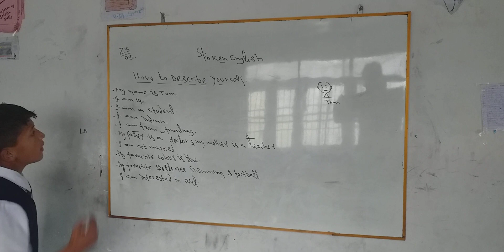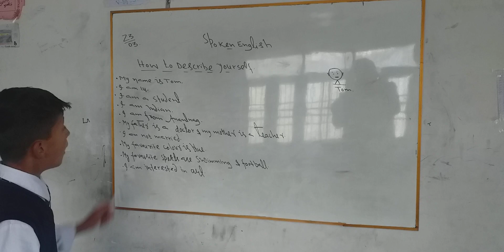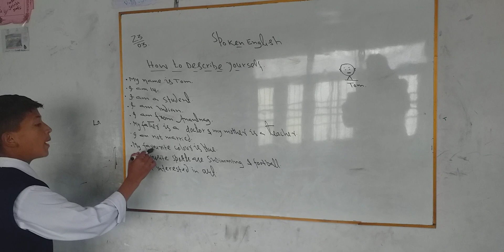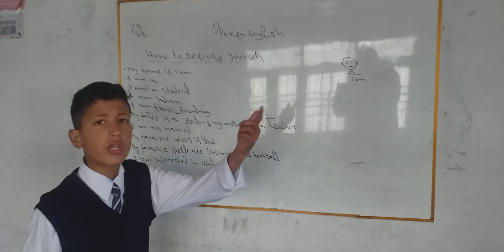My STUDENT IS GIVING PRESENTATION